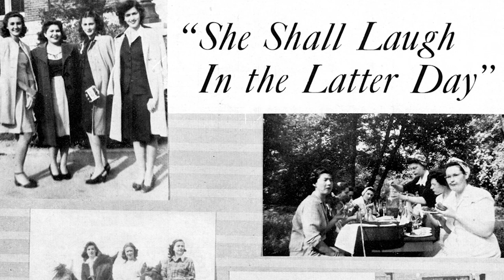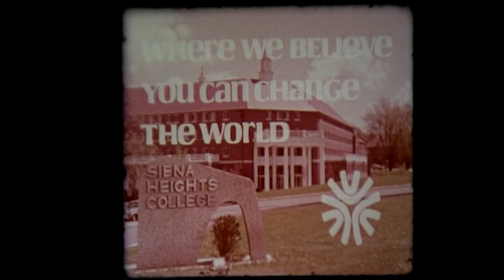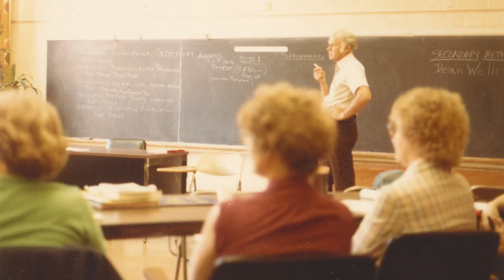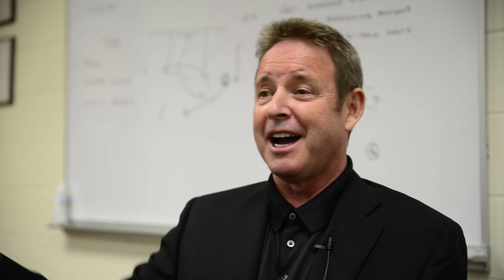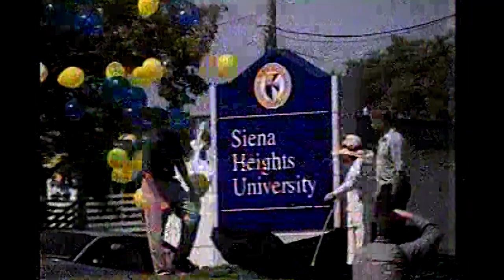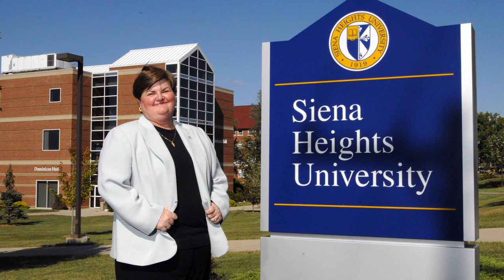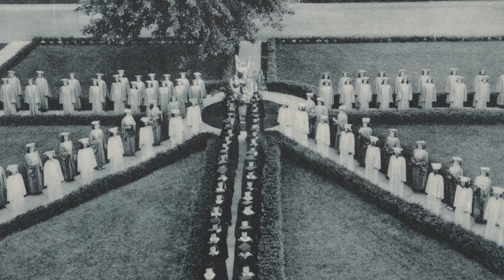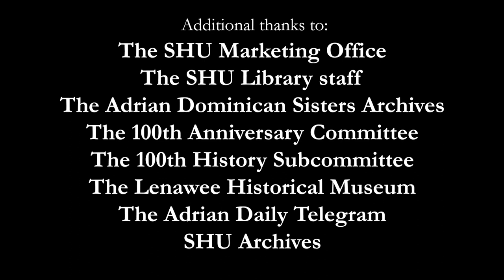Siena Heights University: The First 100 Years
To mark Siena Heights University's 100th anniversary, the documentary "Siena Heights University: The First 100 Years," made its world debut Homecoming Weekend 2019 (Oct. 11-13). It was produced by Jesse Ramirez '19.